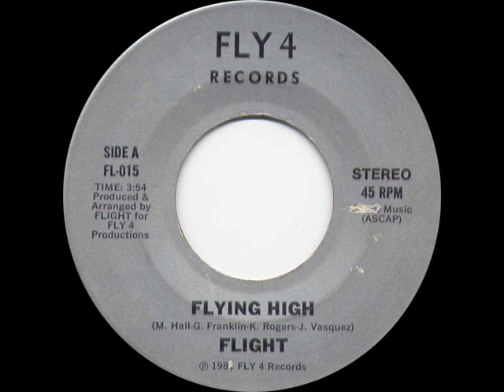Flight – Flying High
A: Flying High

From: Flight – Flying High / No More Part Time Lovin'
Label: Fly 4 Records ‎– FL-015
Format: Vinyl, 7", 45 RPM
Country: US
Sortie: 1981
Genre: Electronic, Funk / Soul
Style: Funk, Boogie, Disco